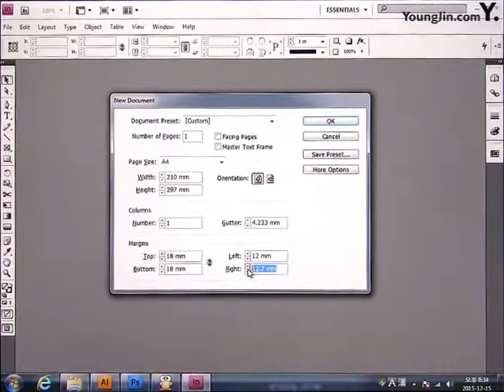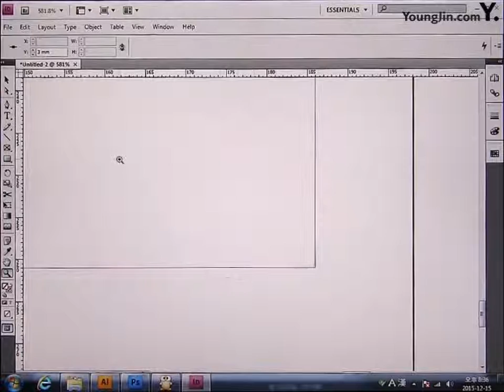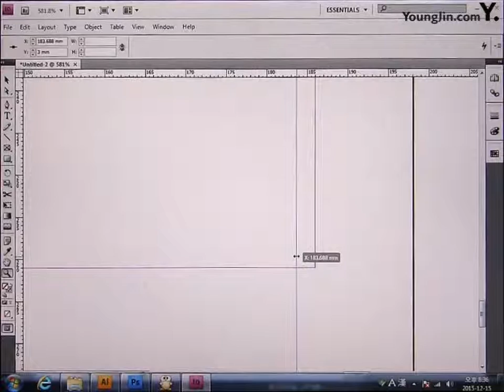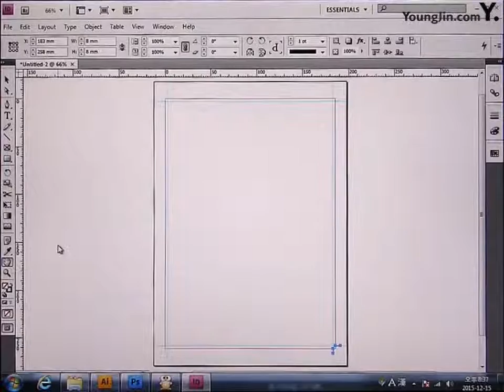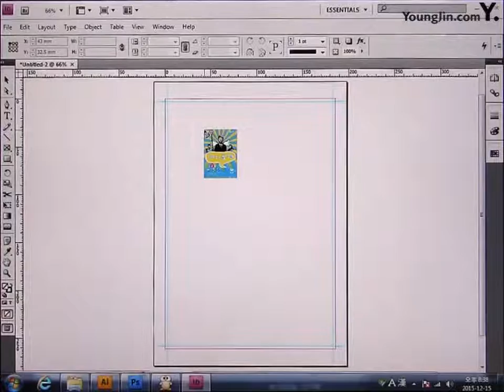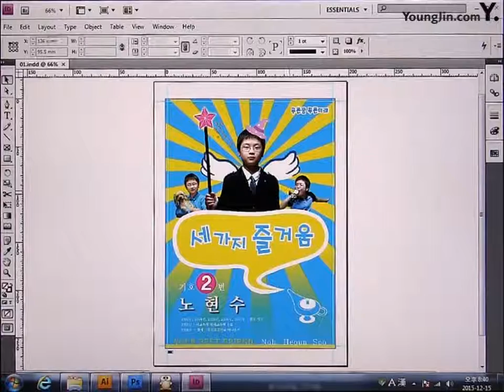Part5 Chapter03 회장 선거 포스터 C